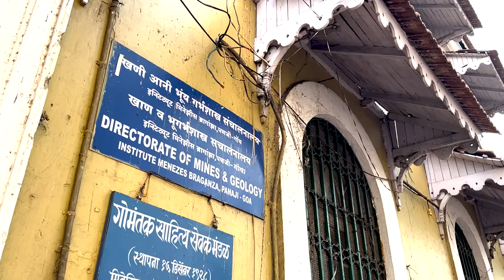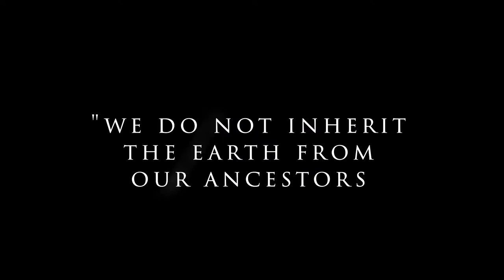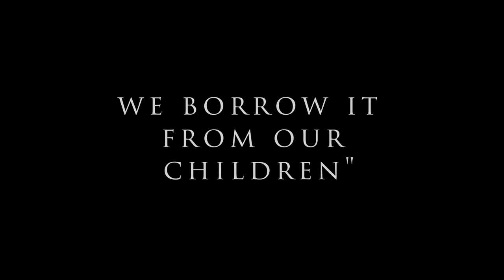India's illegal mining industry - with David Kampfner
David Kampfner travels to India's smallest state, Goa, home of the extraordinary Western Ghats mountain range, a biodiverse paradise at risk of widespread ecological devastation as a result of illegal mining and political corruption.  David meets Rahul Basu and Bertrand Fernandes of the Goa Foundation to find out more.